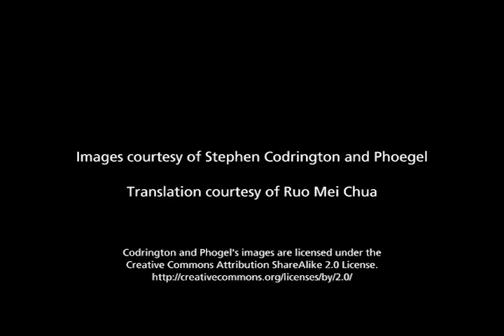How would a free press affect China?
Xu Wenli, Brown University.
This video is part of the following Choices Program curriculum unit: China on the World Stage: Weighing the U.S. Response